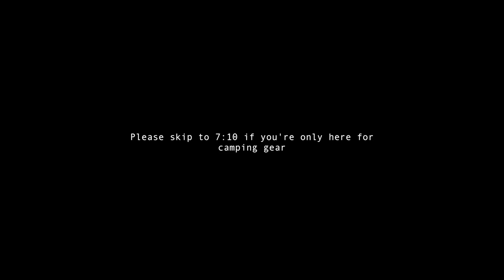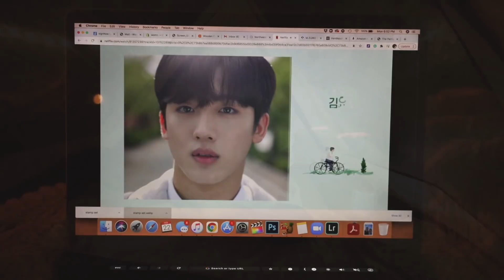FAVORITE OUTDOORSY STUFF // Camping vlog 🏕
I had the itch to camp again, so I set up camp in my backyard! Finally sharing my favorite camping stuff for those of you who have been asking! Skip to 7:10 if you just want to see camping gear.
Links:
○ SHELTER ○
*Tarp (similar)

*Teton Sleeping Bag

○ KITCHEN ○
*Dr. How’s Camp Stove
*Benewin Folding Table
*Primus Cookset (I have size S)
Palatypus Water Bottle (similar)
Hearth & Hand cooler | SOLD OUT

○ ESSENTIALS ○
*Morakniv Bushcraft Survival Knife
*First Aid Kit (similar)
*Kizer 2in. Pocket Knife
*Kubey Pocket Knife
*Nitecore Headlamp Flashlight
*Nitecore Flashlight

○ CLOTHING ○
*Teva Verra Sandals (similar)
*Vasque Hiking Boots

*Canon EOS R
*Rode Microphone
Grahics & thumbnail done by Donna Tiao!